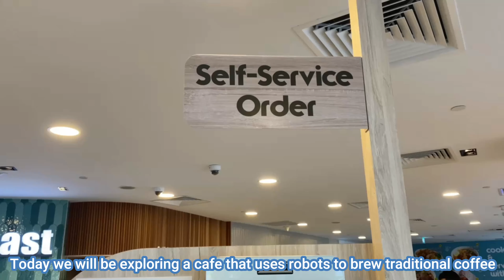The Two Arm Coffee Making Robot | Kaffe & Toast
In this episode, we will be reviewing the process of how a robot brew and serves customers their drinks at Kaffe & Toast, located at Changi General Hospital. The robot uses one arm makes the customers drinks while the other arm is used to serve the ready made drink to the customers.